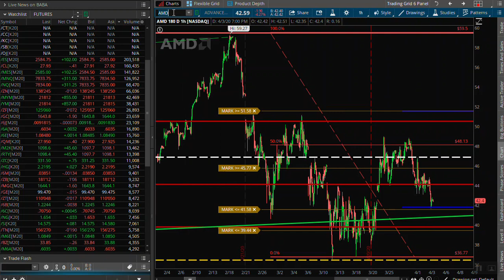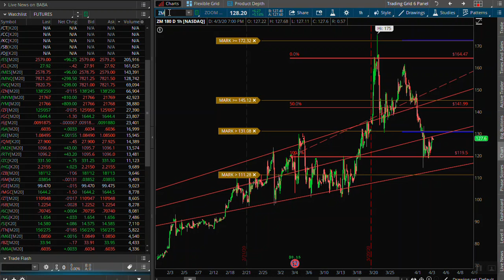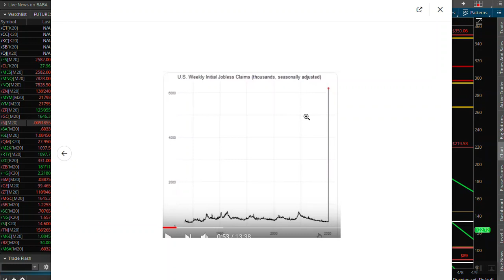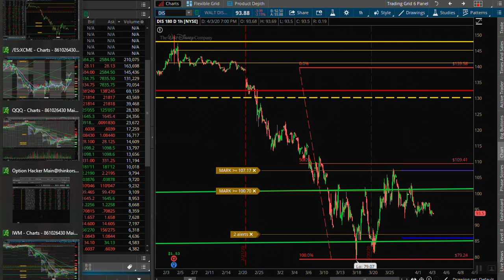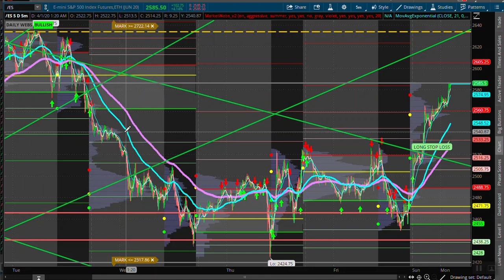4 6 20 Squeeze From Hell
I had a feeling Friday late afternoon this scenario was in play with the VIX showing so much weakness.  Russel weakness Friday looked and felt like a bear trap.  The whole market tone changed the last hour of trading.  Friday action saw an absence of big money selling into the close we all have seen repeatedly on Friday's.  The shorts are getting smoked today.